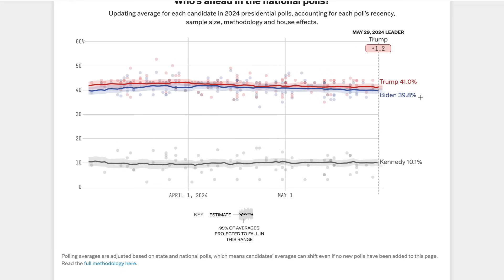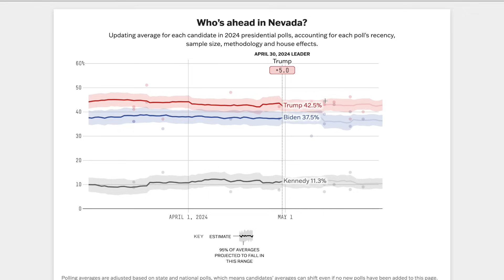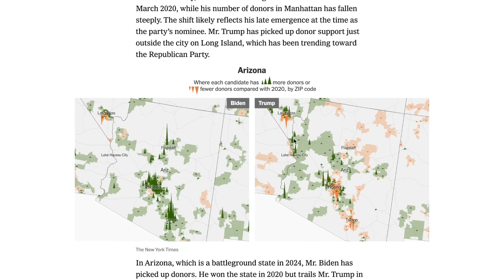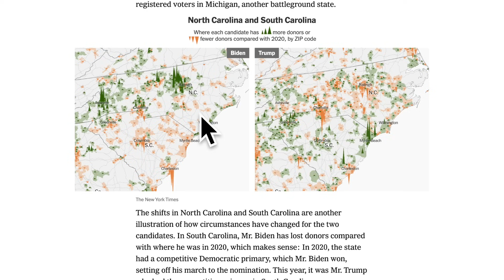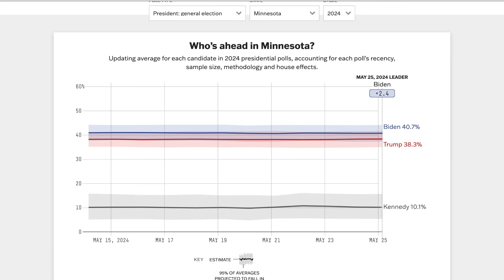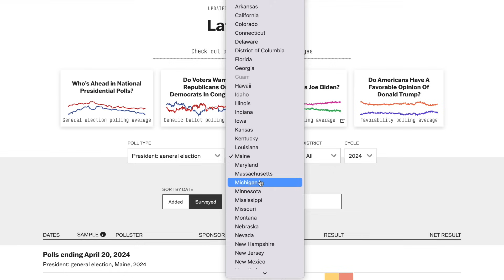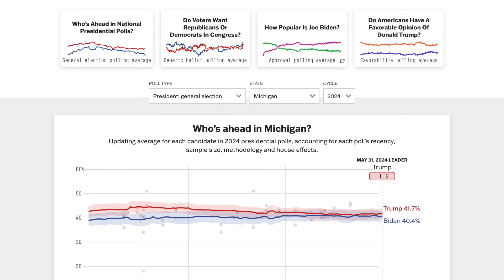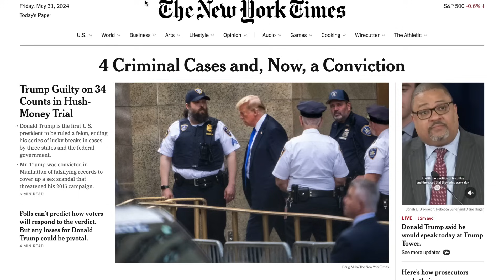2024 Presidential Election Prediction AFTER Trump's Guilty Verdict | Donald Trump vs Joe Biden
Who am I:
Commonly asked questions:
Safe: 12% and above
Likely: 5-12%
Lean: 2-5%
Tilt: Under 2%
Thank you, our EPAA members!